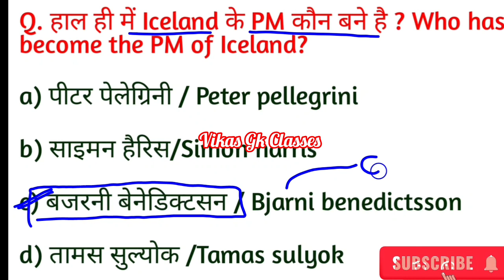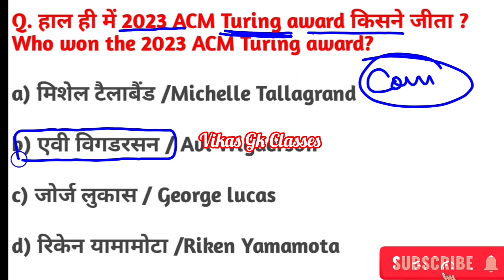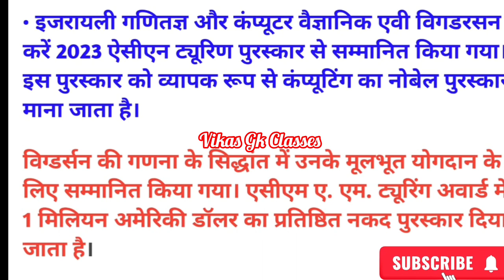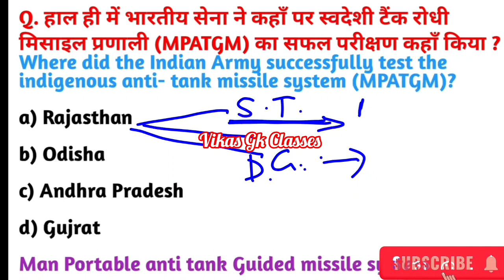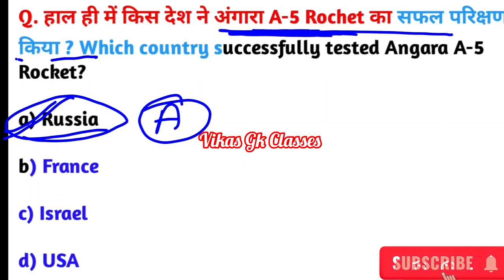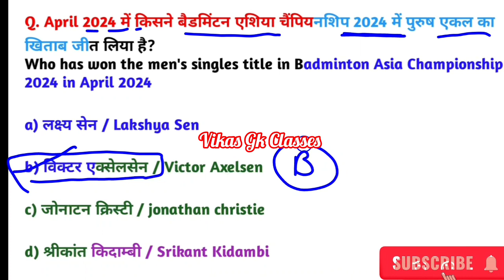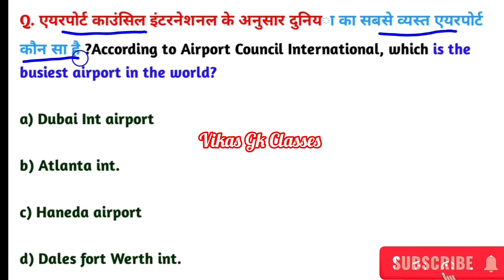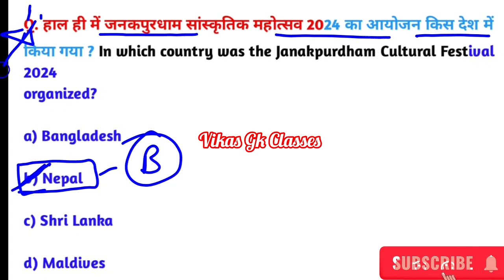17 April Current Affairs 2024 | Daily Current Affairs Current Affairs Today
17 April Current Affairs 2024 | Daily Current Affairs Current Affairs Today | Current Affairs Today | Vikas Sir

17 April 2024 Current Affairs | Current Affairs Today (1435) Kumar Gaurav Sir
17 April 2024 Current Affairs | Daily Current Affairs Static GK Current News | Crazy Gk Trick
Next Dose 17 April 2024 Current Affairs | Daily Current Affairs | Current Affairs In Hindi
17 April 2024 |Current Affairs Today
17 April Current Affairs 2024 Daily Current Affairs 2024 Today Current Affairs Today, MJT, Next dose
17 APRIL CURRENT AFFAIRS 2024 | ALL EXAMS IMP. CURRENT AFFAIRS | ASHISH GAUTAM SIR
17 april Current Affairs Hindi 17 april  Current Affairs 2024 |
 17 april 2024 Current Affairs | Daily Current Affairs in Hindi | Today Current Affairs | Current Affairs today, Next dose, Current affairs today , Current affairs by crack exam
current affairs
17 april current affairs
17 april current affairs
next exam 17 april current affairs,17 april current affairs raja gupta current affairs, april current affairs crazy gk tricks

17 april Current Affairs 2024 | SSC, NDA, NTPC, Railway, All Exam

17 april current affairs next exam
17 april current affairs 2024 next exam
17 april 2024 next exam Current Affairs
 #17 april current affairs Hindi
#17 aprilonlytopstudycurrentaffairs2024
#17 april_2024_daily_current_affairs
#17 april_2024_pib_current_affairs
10 minutes 20 current affairs
10 min 20 current affairs 2024
SSC
daily current affairs update  Hindi
Current affairs parcham classes
Current affairs Crazy Gk Trick
current issues
 current affairs2024
only Top Study
गायत्री मंत्र
 current issues
SSC LAB
Happy New year wish 2024
 happy new year shorts 2024
happy new year messages 2024